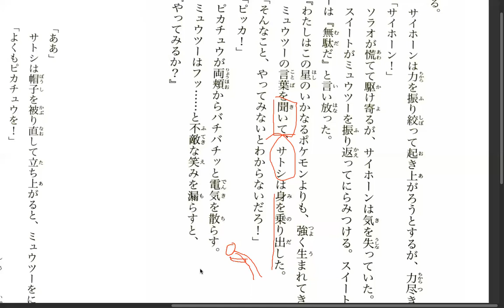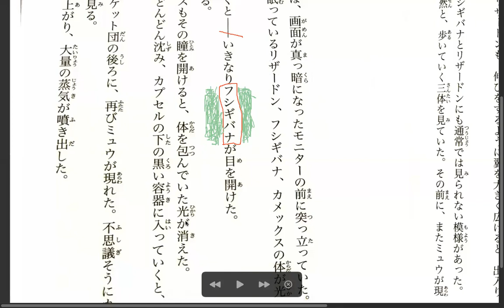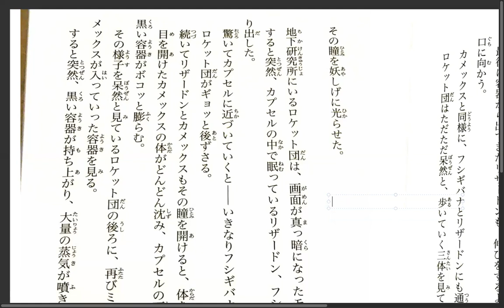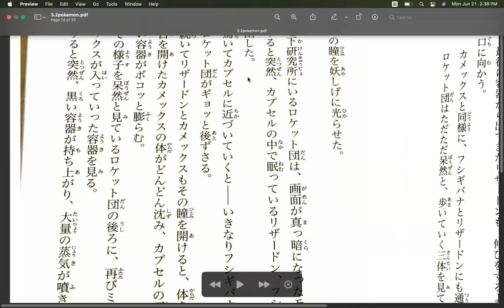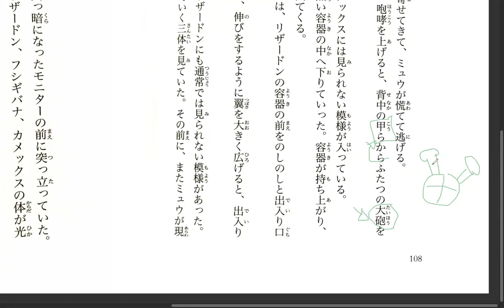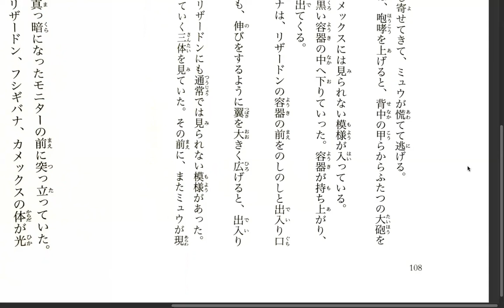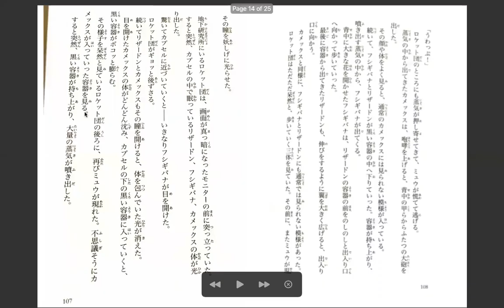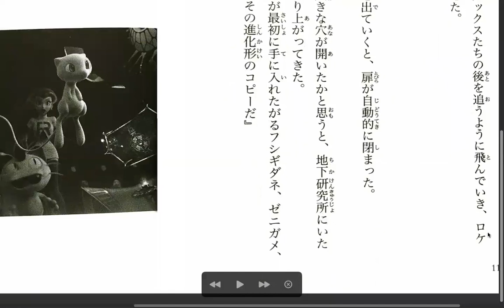Pokemon Evolution Discussion 26